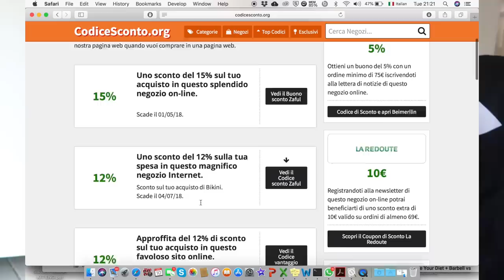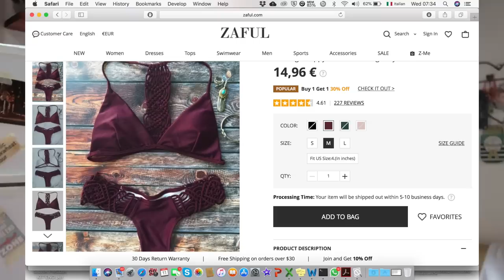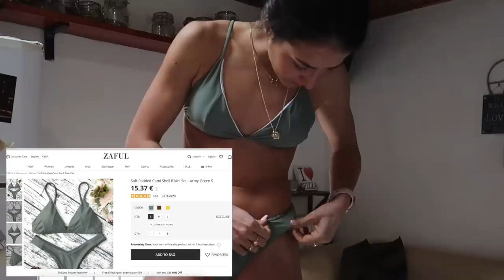ZAFUL REVIEW: VESTIBILITÀ, TEMPI DI CONSEGNA, QUALITÀ. NON sponsorizzato.